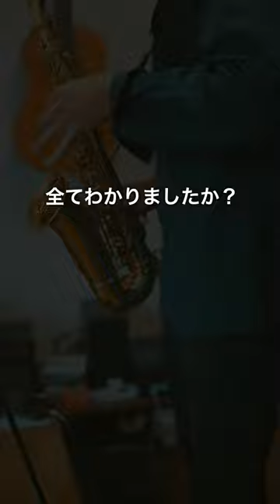【Saxワンフレーズ】いくつわかる？吹奏楽名曲３選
日々の練習風景を撮影し、アウトプット（YouTube）する事で音楽の知識と技能を身につけたい社会人です。

【楽譜】
[ピアノ伴奏・デモ演奏 CD付] Twilight In Upper West（A.Sax.ソロ）

　作品を制作
・ルーティンをこなす
　Sax1日30分　クラシック課題曲　pops
　ピアノ　朝に15分練習
　ギター　触る
　筋トレ　５分（週５〜６）
　健康への意識
・旅に出る　行ったことのない県に５県以上いく
・月１冊本を読む（音楽の本を４冊以上）
・知り合いを増やす